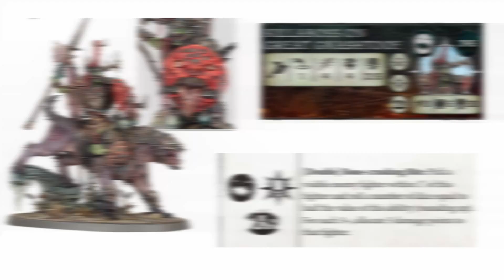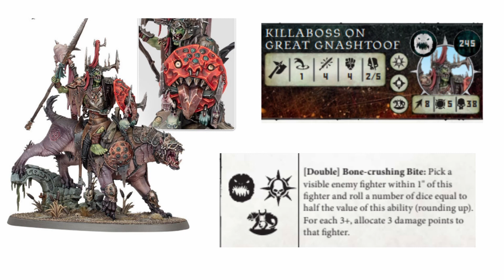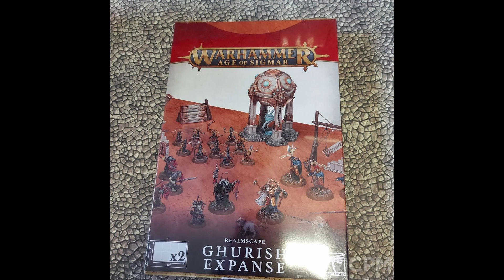Хорош ли набор EXTREMIS starter set для старта в Warcry?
В данном видео рассмотрим (подробно) набор EXTREMIS starter set (AOS) для старта двум новичкам в Warcry за Thunderstrike Stormcast Eternals и Kruleboyz, хорош ли он для того чтобы начать играть за данные фракции. Так же затронем пару юнитов из Доминиона. И решим какой же из 3 стартеров лучше всего подходит новичку.